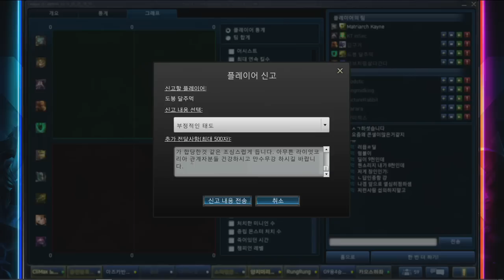130605]모즈룩 장인어른 시즌2 11화 럼블 장인 1부 하